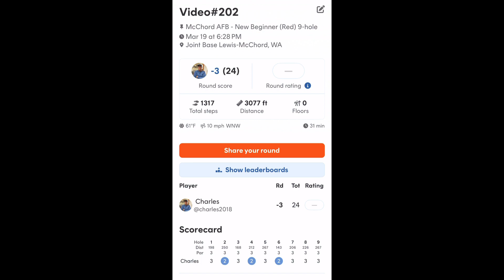Video#202 | McChord AFB - New Beginner (Red) 9-hole | Disc Golf Round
Disc golf round.  While watching, hear the sounds during each throw (wind, birds, disc hitting trees, disc landing on the ground, disc clanking metal, disc rattle chains, other players/music on other holes or just walking by, aircraft, silence, etc.) Let the video show you the experience.  Scorecard of round at end of video.  Enjoy!  Keep @ChasinAces!